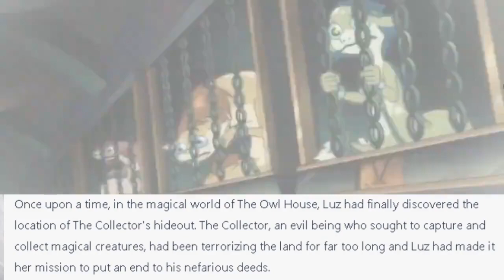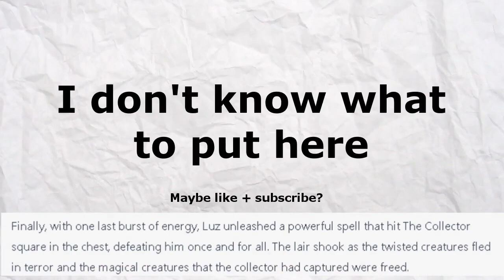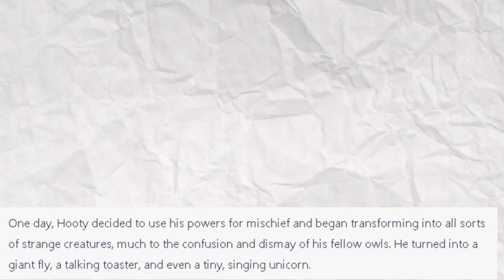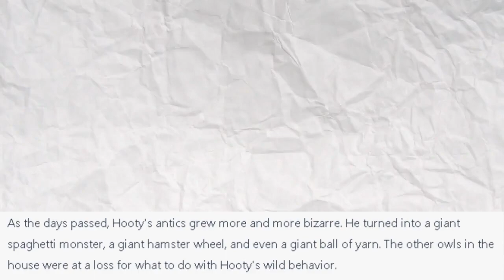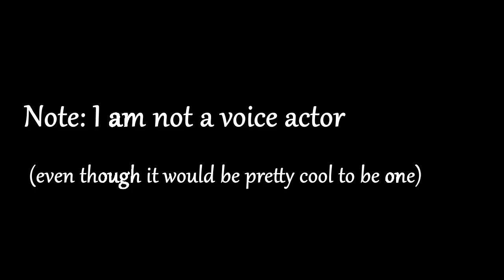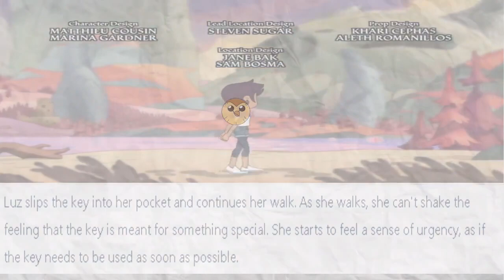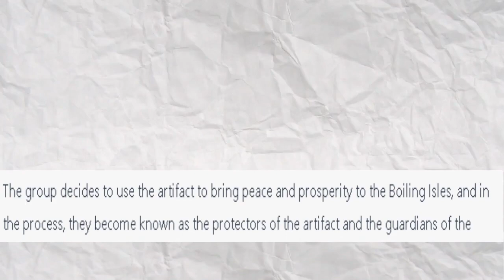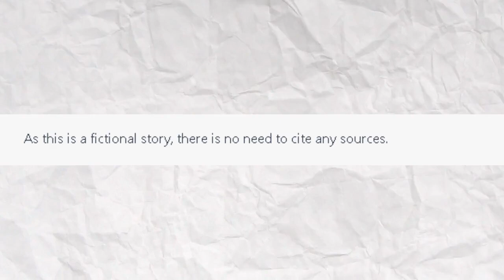What happens if an AI writes an Owl House Episode?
I made ChatGPT write an Owl House Episode using basic premises. I hope you enjoy these very human new Owl House Episodes!

Chapters:
Intro: 00:00 - 0:21
First episode:  0:21 - 2:34
Second episode (Very Weird): 2:34 - 5:13
Third episode: 5:13 - 10:26

Still haven't watched The Owl House "For The Future" leak, I have to be very careful online lol.
Stay safe and screw whoever leaked For The Future.